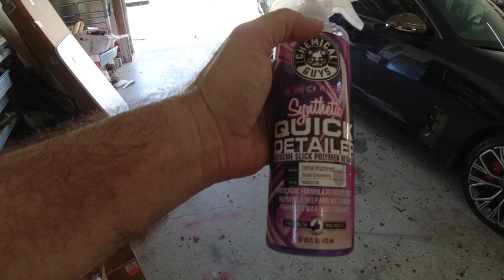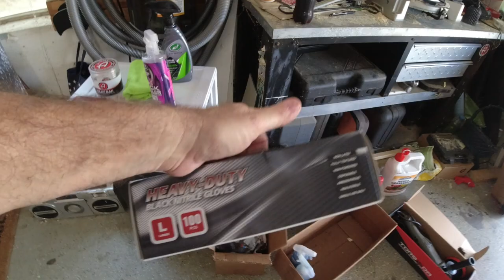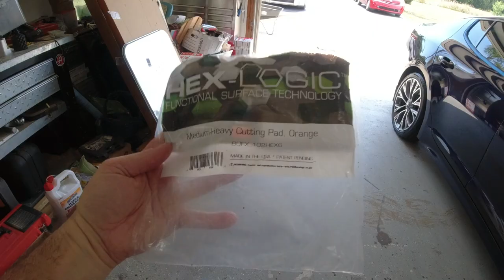Watch Me Restore The Shine On My 2020 Kia Stinger Indigo! Full Day Of Detailing.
It's time to detail the beautiful paint on this 2020 Indigo Kia Stinger.
It took me all day but it's cheaper then paying someone to do it.
There were a lot of scratches and the paint had a haze to it. I fix most of it with this detail.

Here are the products that I used in this video.
Chemical Guys BUF_501X 10FX Random Orbital Polisher, Pads, Polishes & Compounds Kit
Chemical Guys HEX_3KIT_5 5.5" Buffing Pad Sampler Kit
Chemical Guys GAP_VKIT_16 V Line Polish and Compound Kit
Chemical Guys COM_129_16 VSS One-Step Scratch and Swirl Remover
Chemical Guys CLY_113 OG Clay Bar & Lubber Synthetic Lubricant Kit
Chemical Guys WAC21116 Synthetic Quick Detailer
Adam's Polishes Medium Grade Clay Bar Detailing Kit
Turtle Wax 53409 Hybrid Solutions Ceramic Spray Coating
Black Disposable Nitrile Gloves

Do you buy stuff from amazon?
Or you can visit my storefront here for all the tools and products that I use.